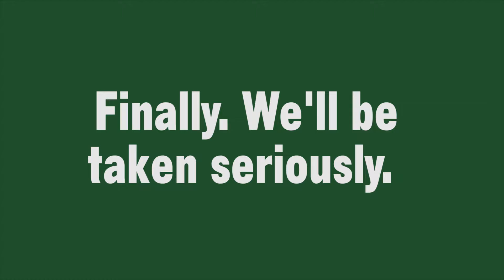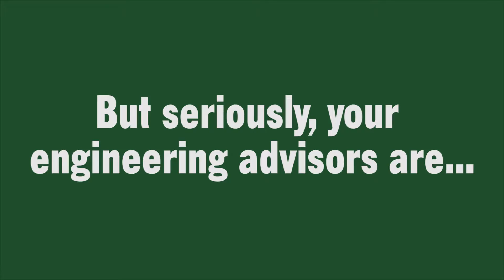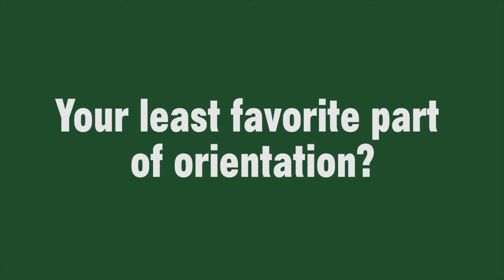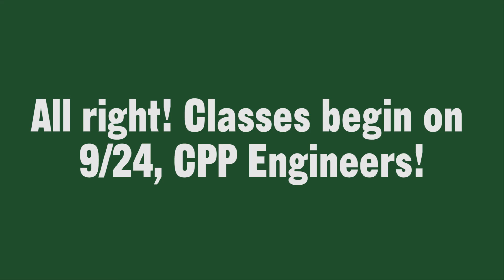Ask a Cal Poly Pomona Engineer! - Student Orientation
We've had tons and tons of orientation for tons and tons of students. What did they have to say about the orientation experience? Let's find out with another Ask a Cal Poly Pomona Engineer!